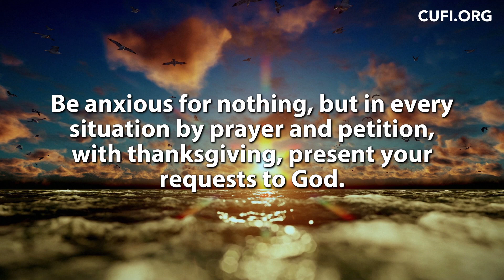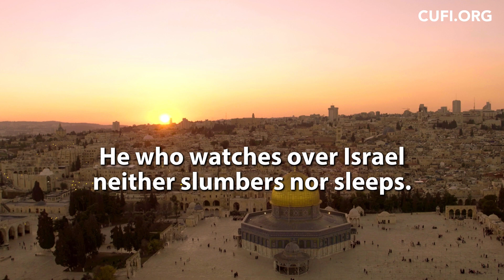Why Israel is Still the Center of the World